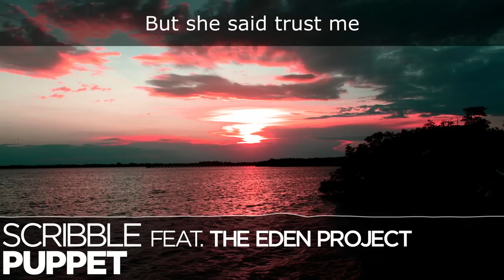[LYRICS] Puppet - Scribble (ft. The Eden Project) [Extended Mix]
This is a lyrics video. I am not associated with Monstercat, Puppet, or the Eden Project.